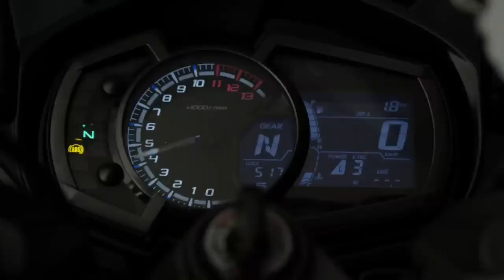kawasaki Z1000SX 2024 official video My Dream bike 🥰 touring so Comfortable bike